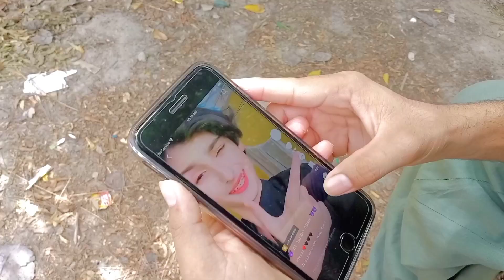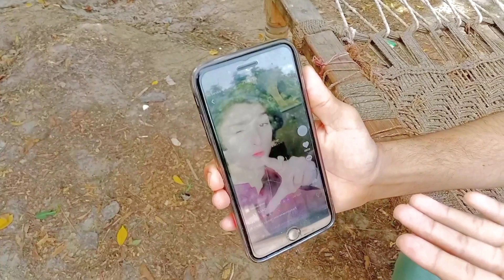Hidayat bahi Ka Kohy Kasoor Nahi Hy | Me Majboor Hon 😥